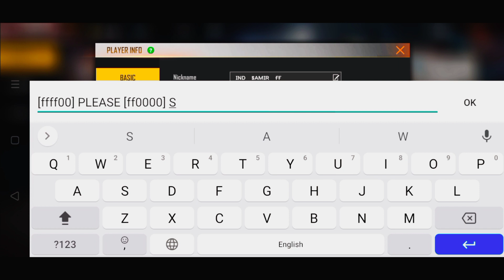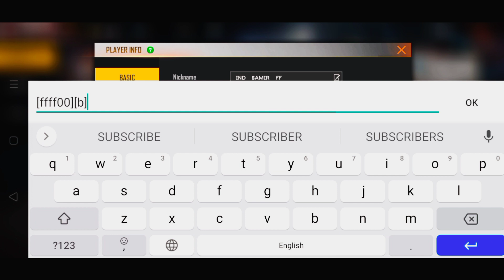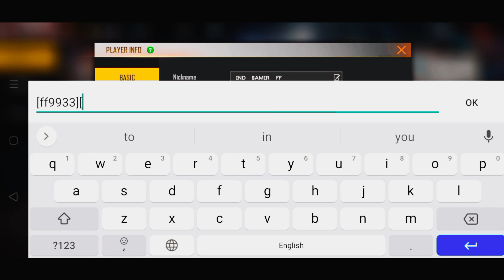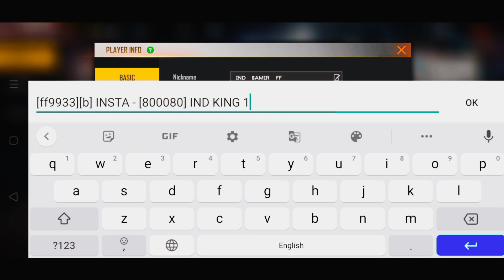HOW TO WRITE COLOUR TEXT IN FREE FIRE || CHANGE SIGNETURE COLOUR FREE FIRE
Colour Code 👇👇👇

White - ffffff
Black - 000000
Brown - A52A2A
Red - ff0000
Pink - FF00AE
Violet - b400ff
Blue - 0600ff
Green - 008000
Yellow - FFFF00
Orange - FFA500
Light blue - 00fffc
parrot green - BFFF6D
Scarlet blue - 00c6ff
Saffron - ff9933
Purple - 800080
Cyan - 00FFFF
Gray - 808080
Lime - 00ff00
Maroon - 800000

colour code
Massage colour
change free fire SIGNETURE COLOUR
Color text free fire
how to add bio in ff
FF bio color change kaise kare
free fire bio colour change free fire
free fire colour bio
how to write coloured text in freefire profile
how to write coloured text on freefire
freefire, how to make colour massage in freefire
colour wale text kaise likhe
colour wale massage kaise bheje ?
colour massages in freefire
freefire tips & tricks
coloured text
how to write coloured text
colour text kese likhe profile me
Apni free fire I'd me colour vale name kese likhe Free fire new bio me colour vale text kese dale how to write colour text in profile
how add country flag in free fire profile
how add country flag and name in free fire profile
how add country flag and name in signature section free fire
free fire ke profile me apne dekh ka jhanda kaise add karein
free fire profile me apne dekh ka jhanda kaise add hoga

🙏 PLEASE 🙏

👍L👍
👍I👍
👍K👍
👍E👍

💌S💌
💌H💌
💌A💌
💌R💌
💌E💌

🔔S🔔
🔔U🔔
🔔B🔔
🔔S🔔
🔔C🔔
🔔R🔔
🔔I🔔
🔔B🔔
🔔E🔔

💬C💬
💬O💬
💬M💬
💬M💬
💬E💬
💬N💬
💬T💬